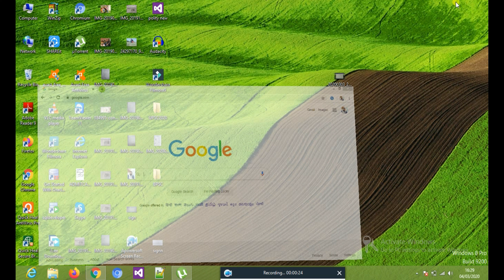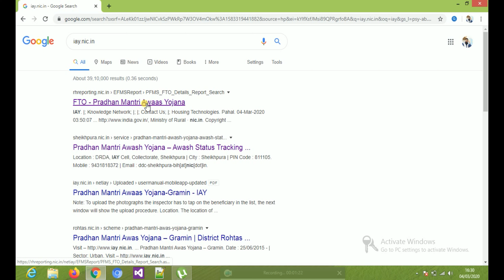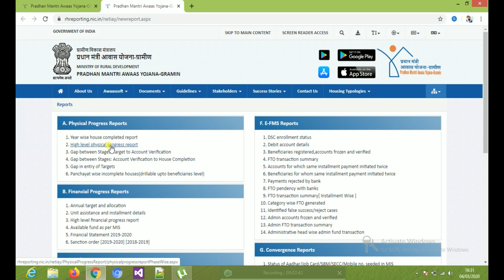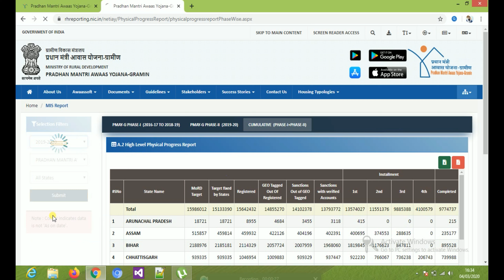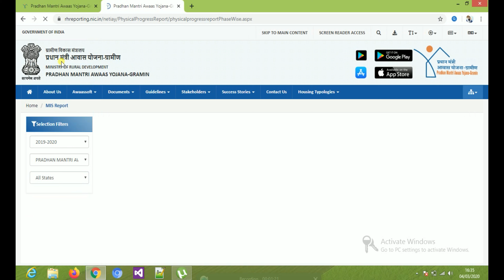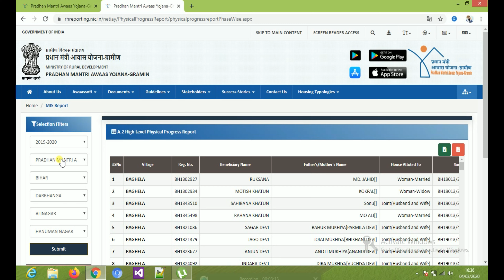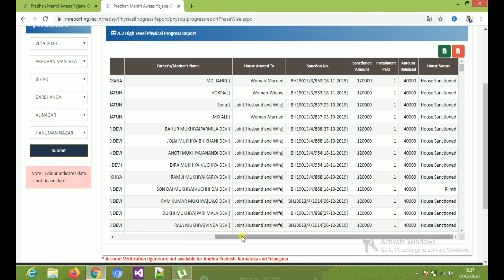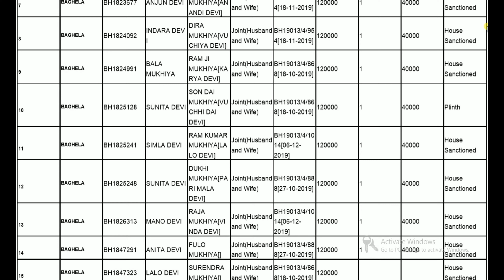Pradhanmantri Aawas Yojana list 2020-21/New list of Pradhan Mantri Awas Yojana 2020 in Detaile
TELLMETHAT प्रधानमंत्रीआवास योजन2020
pradhan mantri awas yojana new list 2020,pradhan mantri awas yojana gramin list
pradhan mantri awas yojana वेबसाइट लिंक